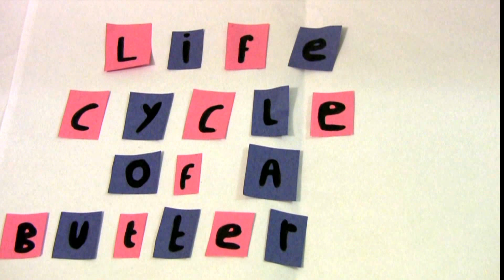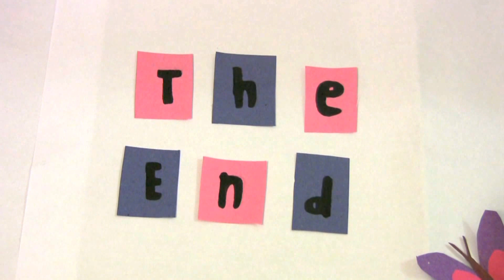The Life Cycle of A Butterfly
Short stop motion of the life cycle of a butterfly for a media assignment.